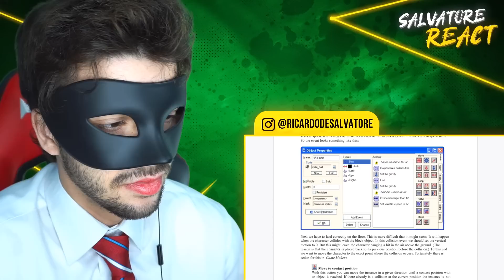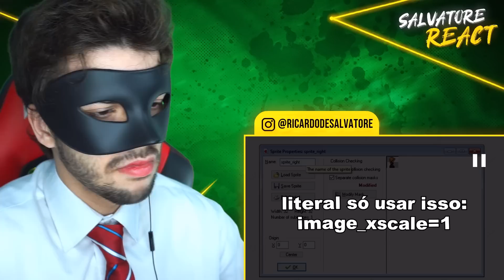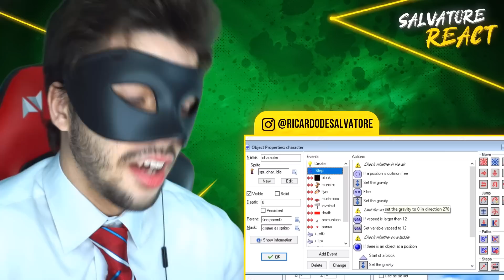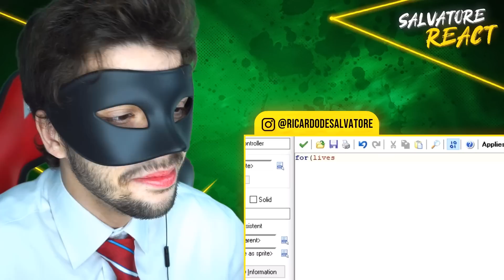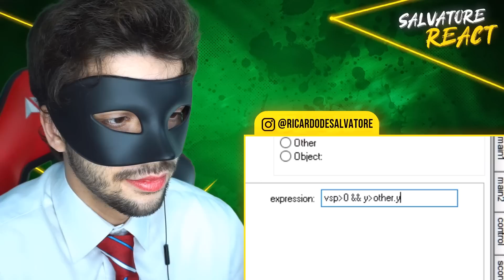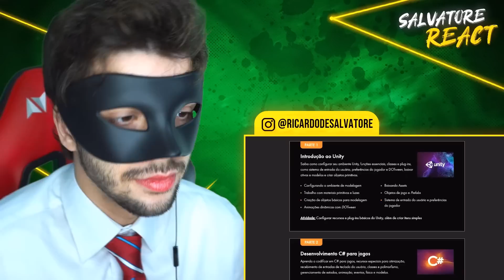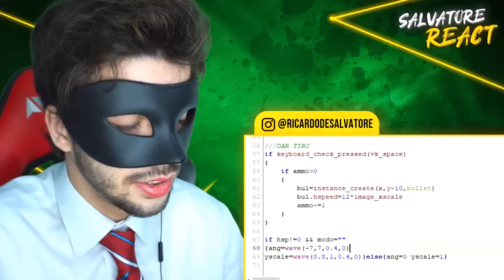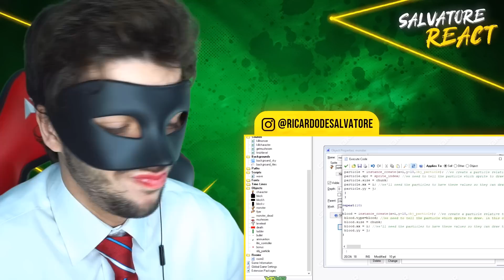🔴 tentei arrumar um jogo muito antigo - GEMAPLYS (SALVATORE REACT)